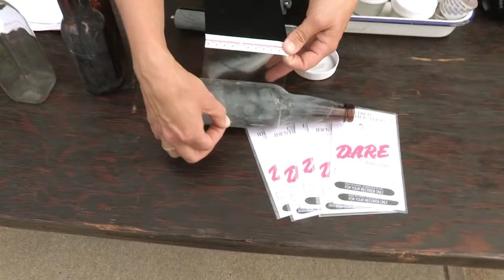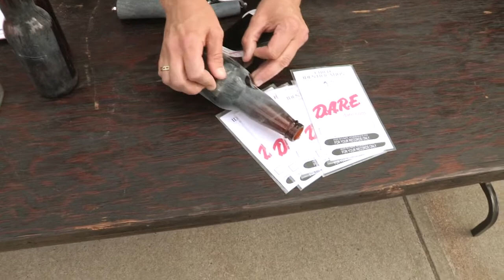Valemount, BC RCMP Open House - June 29, 2013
VCTV (Valemount Community Television) coverage of the RCMP Valemount Detachment's Open House held on June 29, 2013.  Interview with Sgt. Darren Woroshelo.  Camera/Interviewer: Gord Peters.  Editor: Martin Gislimberti.  A production of VCTV, Valemount, British Columbia, Canada.